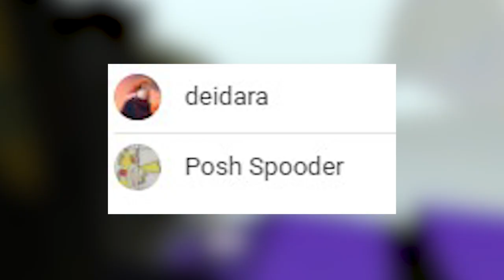WHAT IF NARUTO HAD TIME SKIP |THE MOVIE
Channel Membership👪

Chapters📖
0:00 - Intro
0:44 - Part 1
20:01 - Part 2
39:13 - Part 3
58:34 - Part 4
1:16:46 - Finale
1:36:23 - Outro